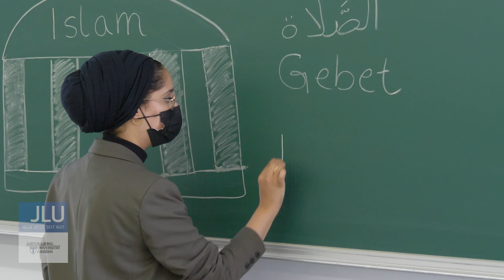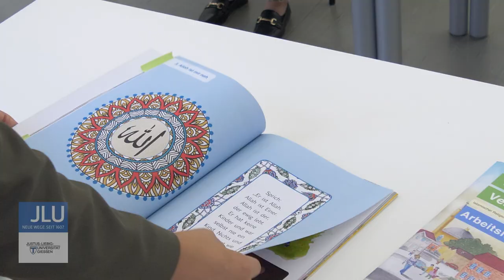10 Jahre Islamische Theologie an der JLU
Video zum Jubiläum "10 Jahre Islamische Theologie an der Justus-Liebig-Universität Gießen"

Produktion:
HRZ der JLU, Arbeitsgruppe Medien und E-Learning